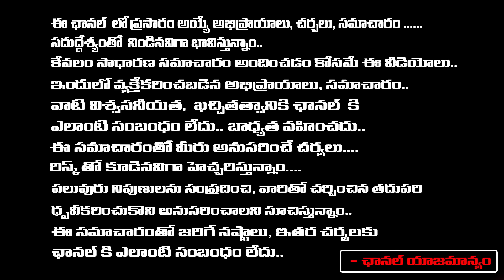ఉండవల్లి శ్రీదేవికి విడాకులు ? ఊర్లో మగాళ్లందరూ ఏమన్నారంటే.. | Undavalli Sridevi | Vignan's Voice